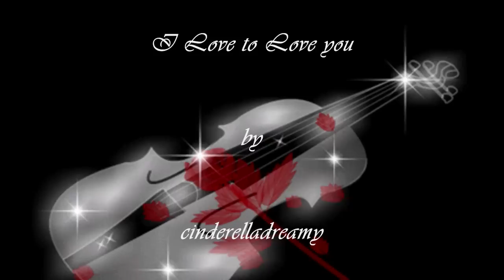I love to love you - Gina T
I love to love you - Ich liebe es dich zu lieben
Lyrics in English and German
Denn ich brauche dich heute Nacht,
Nicht an morgen denken,
Schau in meine Augen,
Heute Abend ist die Nacht.

Ich liebe es, dich zu lieben, ja, ich brauche dich,
Ich brauche deine Liebe heute Abend,
Ich liebe dich bis ans Ende der Zeit,
Ich hoffe, dass Sie mich zu lieben.
Ich brauche deine an meiner Seite,

Sometimes days are so lonely,
And the nights are so cold,
I look to the moonlight,
Talk to the blue stars,
'Cause I miss you so.
All I hear is my heart beat,
A candle light burns,
I dance with the shadows,
I feel so lonely, lonely and blue.

I love to love you, yes I need you,
I need your love tonight,
I love you till the end of time,
I hope you love me to.
I need your by my side,

Come to me let me love you,
'Cause I need you tonight,
Don't think of tomorrow,
Take my hand and I lead you,
To the love paradise,
I give you the sunshine,
Give you my heart,
It's feeling for you.